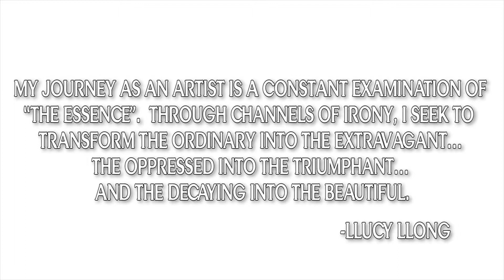Llucy Llong - Conceptual Artist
LLucy LLong is a conceptual artist originally from Atlanta, GA.

Her work is an amalgamation between many different mediums, taking something old and disregarded, and turning it into a new brilliant creation.